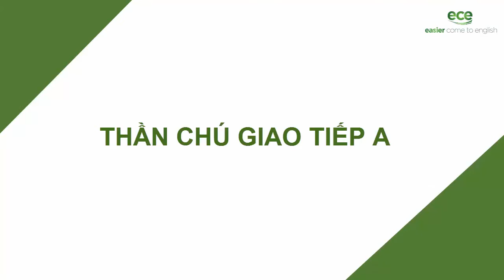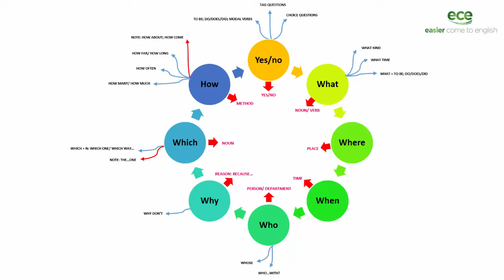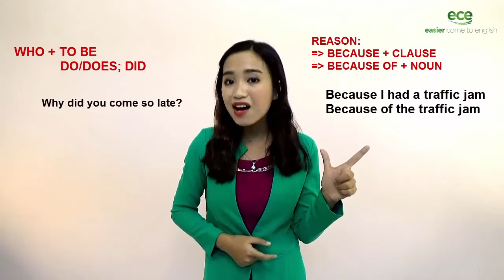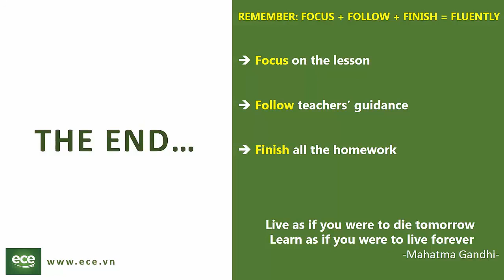0 3THẦN CHÚ GIAO TIẾP DAY 1